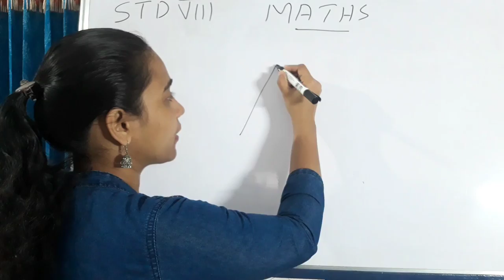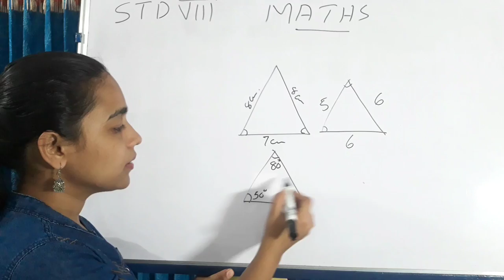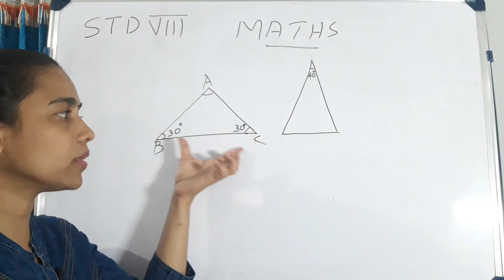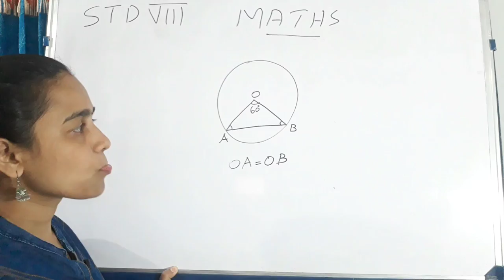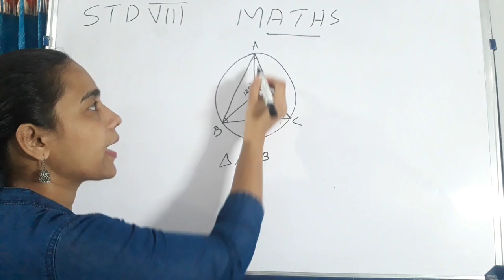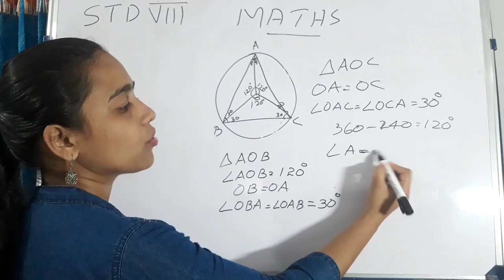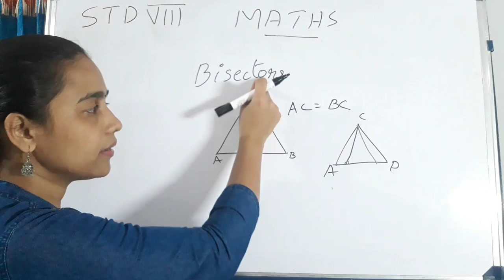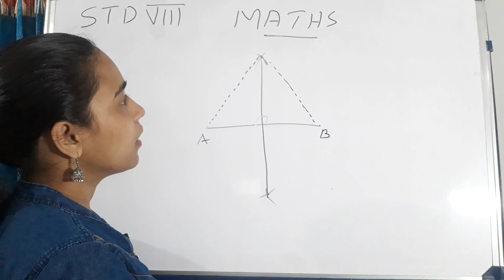STD 8 [Kerala Syllabus] Mathematics:Lesson-1[PART-6]